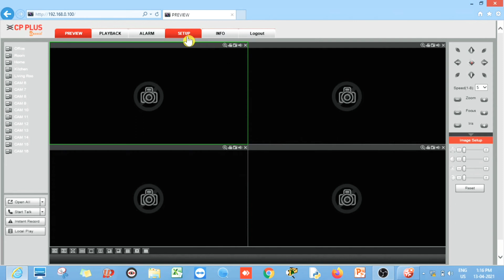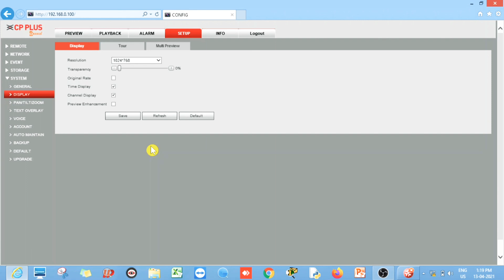DVR Display Out of Range | DVR Not Display on Monitor | Change DVR Resolution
How to resolve DVR Display Out of Range Problem.

In this video we will learn how to resolve dvr out of range problem. This type of problem Come due to the DVR Resolution, when your dvr Resolution not match with your monitor in that case you have to change your dvr Resolution as per your TV or Monitor through your dvr laptop Login then your problem will resolve.